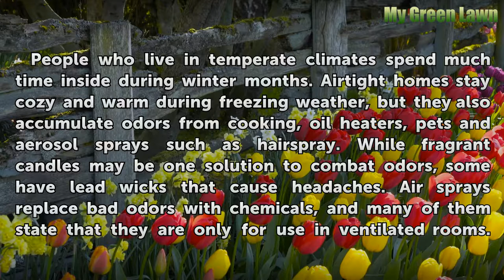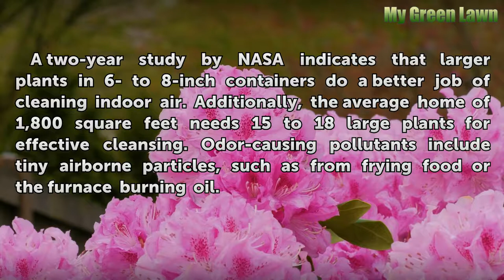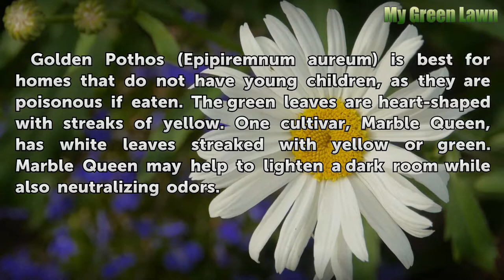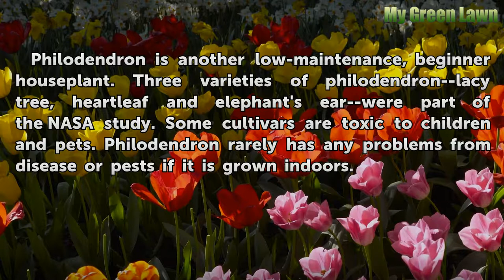Odor Neutralizing Plants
Odor Neutralizing Plants. People who live in temperate climates spend much time inside during winter months. Airtight homes stay cozy and warm during freezing weather, but they also accumulate odors from cooking, oil heaters, pets and aerosol sprays such as hairspray. While fragrant candles may be one solution to combat odors, some have lead wicks...

Table of contents Odor Neutralizing Plants
Size and Quantity 00:53
Green Spider Plant 01:19
Golden Pothos 01:42
Geraniums 02:08
Peace Lily 02:28
Philodendron 02:54